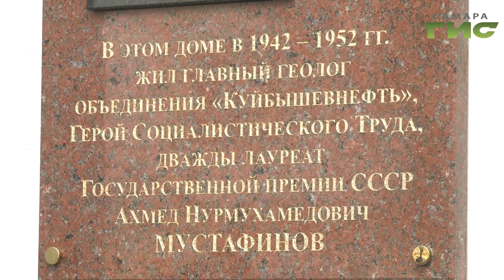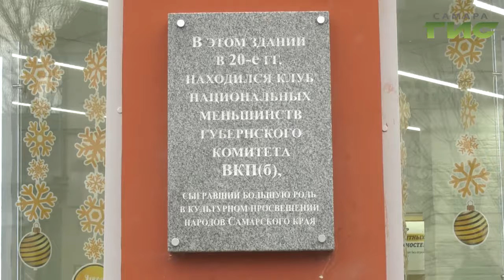В Самаре открыли мемориальные доски, посвященные представителям татарской общины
На событии побывали первые лица города, представители научной и религиозной общественности. С ними поговорил наш корреспондент.